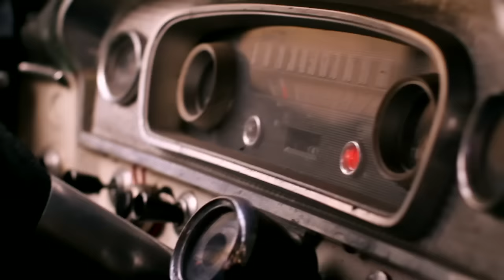Matt Wertz - Feels So Right [Official Music Video]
"Feels So Right" by Matt Wertz. Directed by Josh Franer.

"Feels So Right" Lyrics:

Are you ready to hear it
Got this feeling and it won't go away
I don't know how to hide it
So it's time that I finally say

Ooh... It feels so right
Knowin' I could love you for the rest of my life

I can't wait any longer
I don't know if you can receive
My love keeps growing stronger
If you say yes, I'll give you everything

Ooh... Feels so right